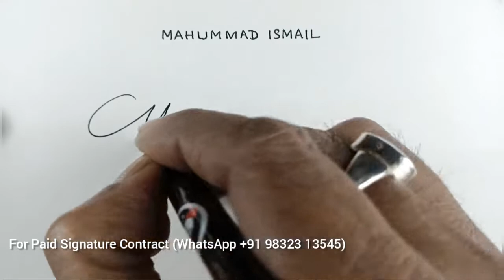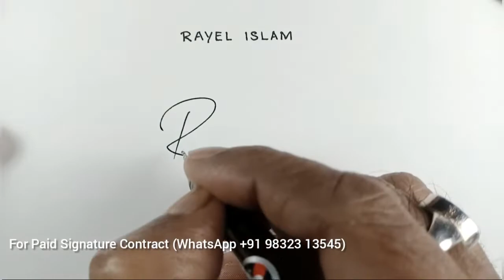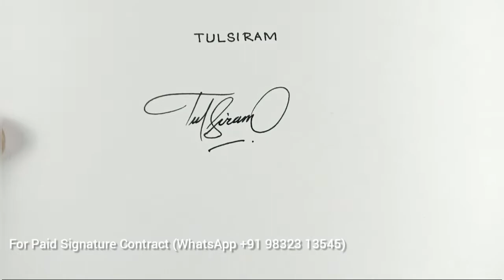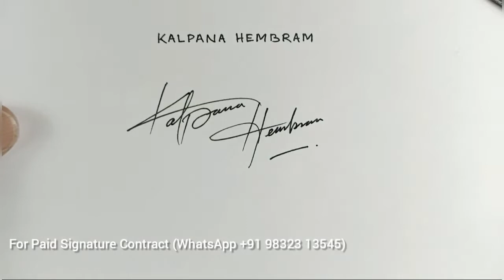Comment box requested signature 🔥 Subscribers signature | Anup calligraphy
2. like the video
3. Comment On video

Today Signature Names👇

Gomathy Jeyam
Mola Bakhsh
Raniel
Muhammad Ismail
Muzahirul Islam
Pankaj Chandanshive
Krupali
Sandhya
D. Patel
Mahmud
Albert Gilles
Rayel Islam
Mallappa N
Karthik
Tulsiram
K. Rajesh
Ranveer Chavan
Paul
Krishnaveni
Rihal
Vasudevan
Kalpana Hembram
Uttrayan Biswas
Nuruzzaman

beautiful signature,
calligraphy signature design,
signature style,
signature design,